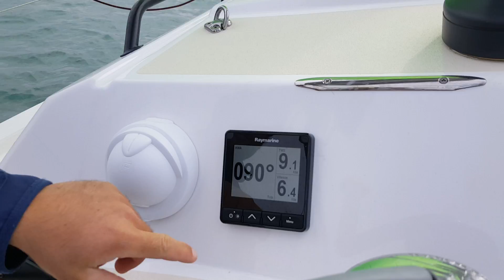RM 970 Bådnyt test oktober 2016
Båden er ultra let i plywood krydsfiner. Vejer 4.2 ton. Let på roret. Fed båd sjov og sejle. Lys i kahyt.